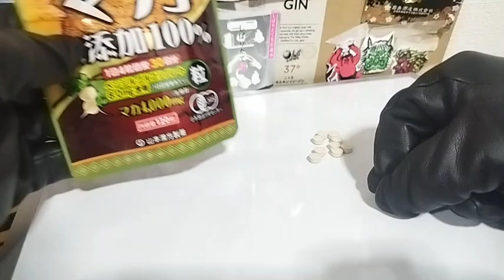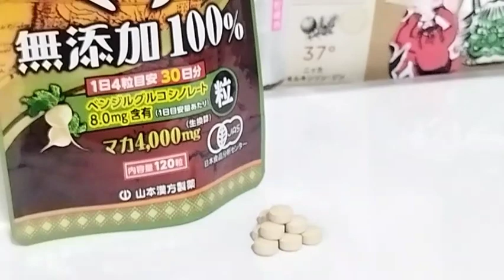【食べ物で】第3回 つみつみゲーム 大会「サプリもつみつみ」【遊ぶなっ!】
結果!
完全立て列では2つしか積めませんでした!(笑)
ピラミッドみたいにして3つ積めた!
結論、サプリメントを積むのは、かなり難しい!

「10分競技」ってジャンル思いついた!
・10分間でどれだけ積めるか!